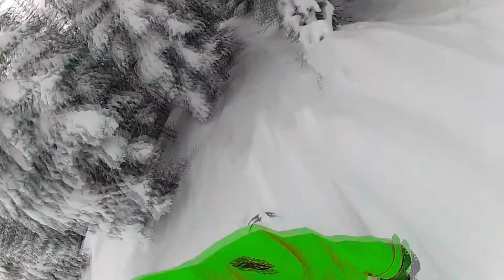Powder is King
Filmed with GoPro Hero2 at Alpental, Crystal and Stevens Pass 12/26/11-1/1/12.
Riders: Joey and Ryan Mara